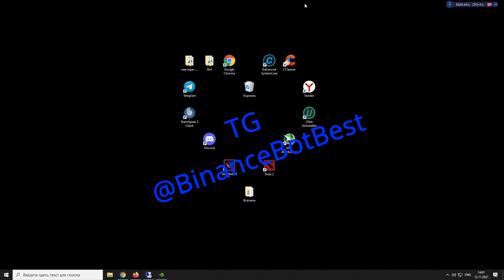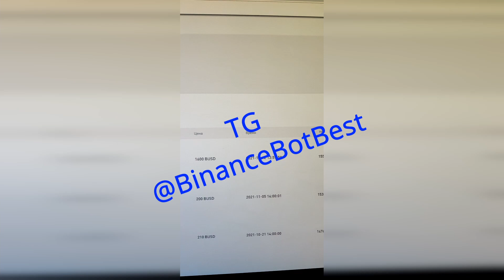Бот-запросник для NFT Binance площадки ✅ОБХОД КАПЧИ ✅Скрипт для аукционов| Заработок на NFT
Если вы хоть раз сталкивались с покупкой сейлов на Binance , то знаете , что хорошие сейлы руками купить практически НЕРЕАЛЬНО .
Бот покупает в 59:59-00:00.

Binance официально дал ответ , что за ботов никакой бан НЕ приходит, можете сами написать в поддержку .

Для покупки писать в телеграмм @BinanceBotBest
Пока бот стоит 300 busd, после чего вы получаете доступ к каналу с обновлениями, лайфхаками и другой полезной информацией .
Цена справедливая!  Профит от него гораздо больше , просто откройте статистику сейлов которые давали иксы.

Чем отличается бот-запросник от обычного скрипта ? Бот отправляет запросы прямиком на сервер , он не как не взаимодействует с лаганным интерфейсом сайта и тд. Запрос на покупку приходит сразу на сервер, быстрее способа нет! В таких случаях уже будет решать пинг.